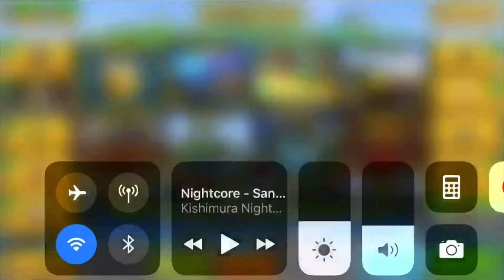JUDGE USER!! |Pixel Gun 3D - Funny Moments in Team Strike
Funny Moment Series are Here!
Today My Friends Madden25 And Antonio do a Team Strike But, we have a big problem.

A Judge User!